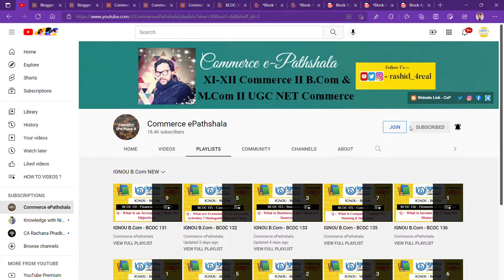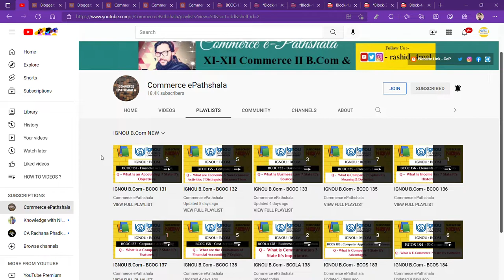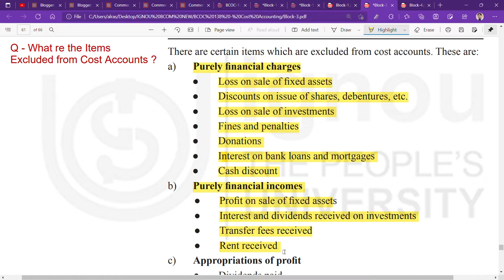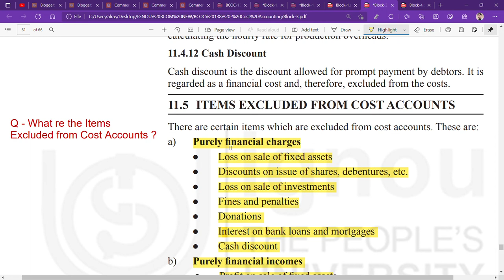IGNOU : BCOM : BCOC 138 : Q - WHAT ARE THE ITEMS EXCLUDED FROM COST ACCOUNTS ?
Commerce ePathshala
IGNOU : BCOM : BCOC 138 : Q - WHAT ARE THE ITEMS EXCLIDED FROM COST ACCOUNTS ?